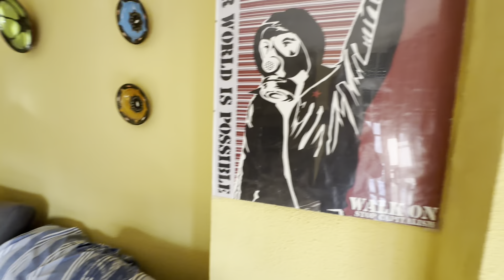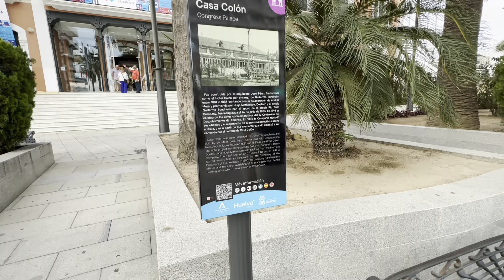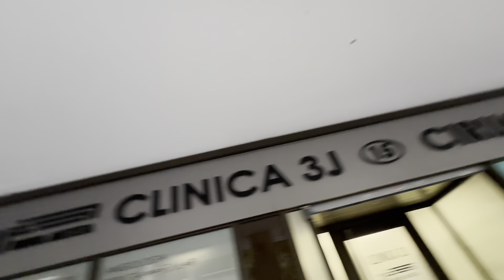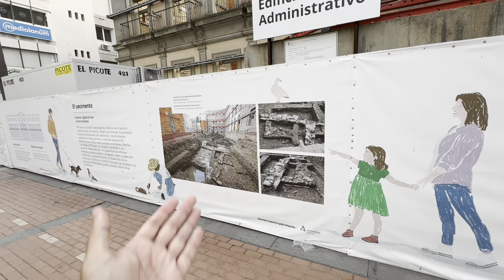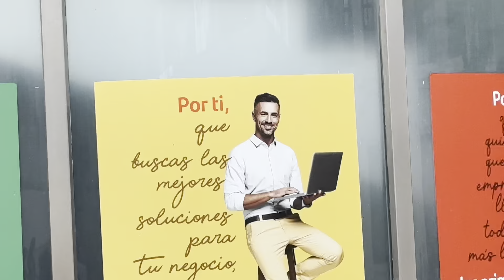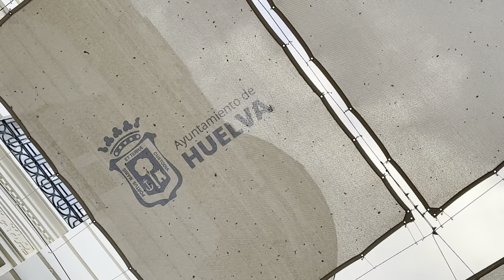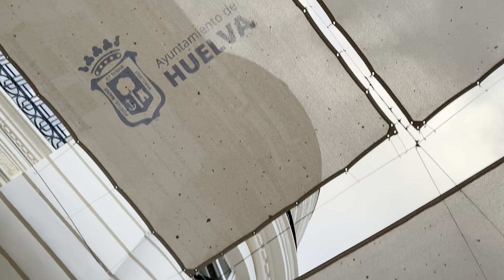Беженец🇪🇸Уельва. Застрял. Мой день Сурка. Прогулка по городу, откуда Колумб отправился искать Индию.